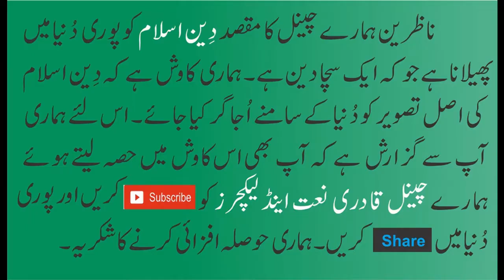Ummat E Muhammad ﷺ Most Emotional Bayan By/Moulana Raza Saqib Mustafai/Qadri Naat And Lectures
آپ کو اس چینل قادری نعت اینڈ لیکچرز میں خوش آمدید کہتے ہیں اس چینل کا مقصد پیارے آقا ؐ کا دین پھیلانا ہے تلاوت قرآن مجید شریف۔نعت شریف۔قوالی۔منقبت مولا علی۔منقبت مولا حسین۔قصیدے۔ اور بھی بہت سی ویڈیوز اسلام سے مطعلق ملتی رہیں گی صرف آپ نے اس چینل کو سبسکرائب کر لینا ہے جو بالکل فری ہے
Muhammad Raza SaQib Mustafai have dedicated his life to promote the Quran and Sunnah. You specify more than 70 Quranic Quranic verses in different places in different cities of Pakistan. And abroad, overseas countries also go for this purpose. Under your organization, many madrassas, universities, children's colleges and schools are set up to work well for the new generation and are committed to achieving the best results.